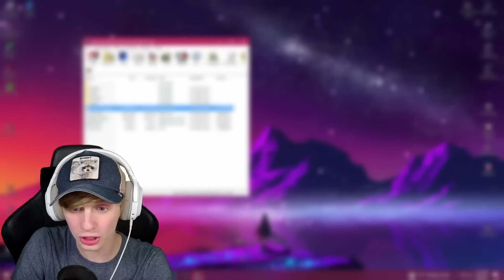THE BEST PIBBY MOD EVER MADE!!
Welcome to Pibby Apocalypse! This is the best Pibby mod for FNF ever made! I do hope you all enjoy!

Horror Channel! @RealGhostReaper
Editor's Channel! @DragonessAnimations
The Only Mod Dev I Know! @awe9037